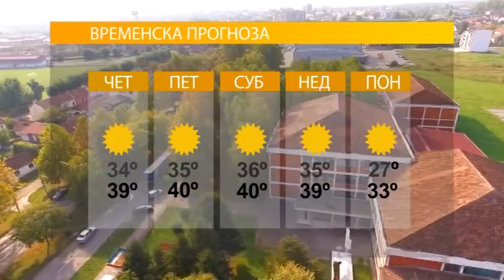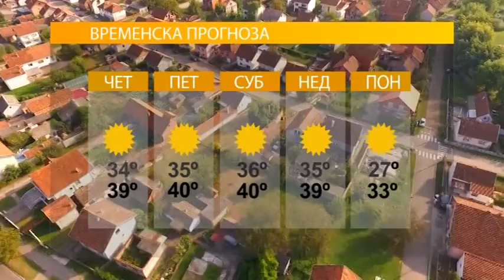VRIJEME- I DALJE CRVENI METEOALARM TEMPERATURE DO 42 STEPENA 3 8 2017